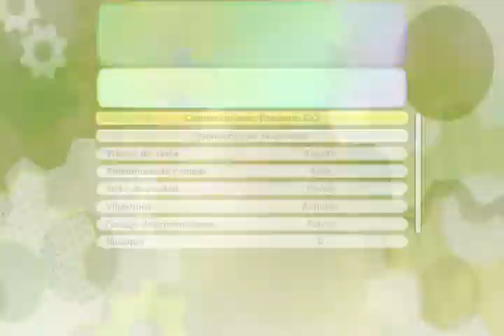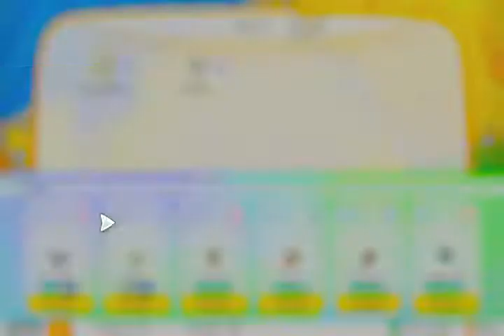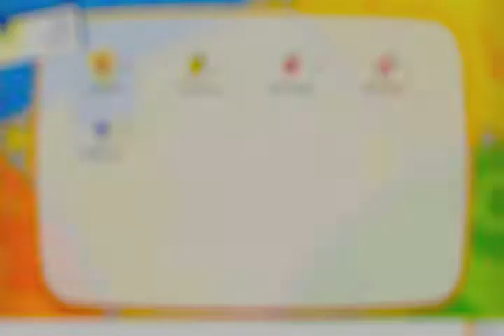pokemon let's go evoli #4 Mont sélénite